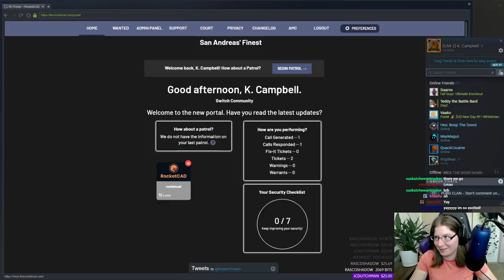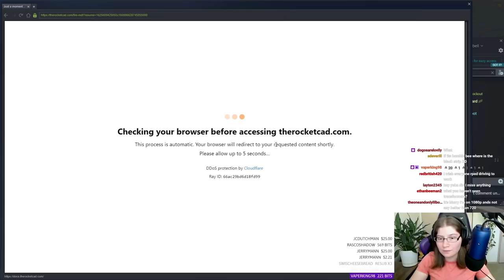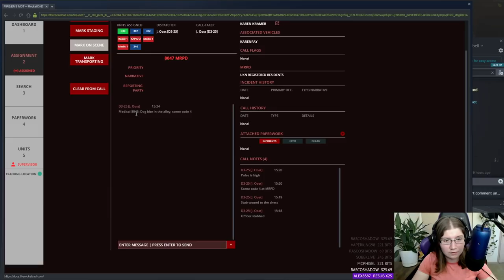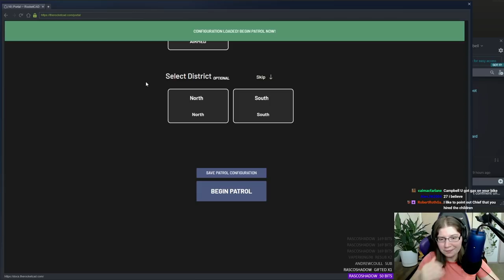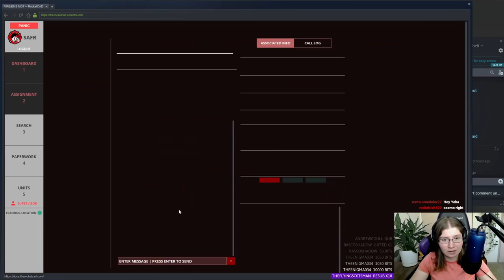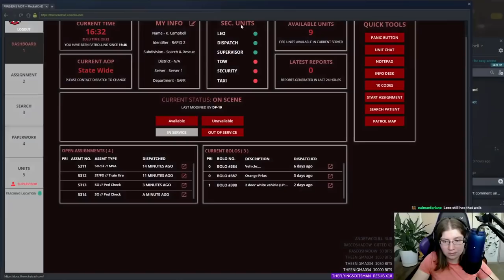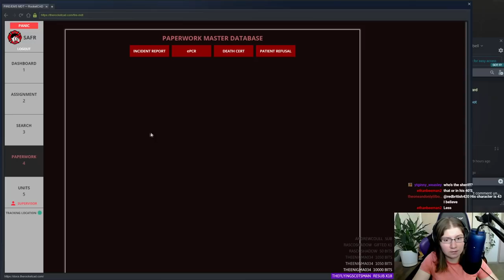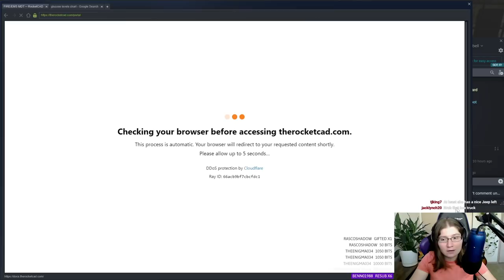Dual Rapid Response with Bailey and a New Graphics Pack! [FiveM RP] - Twitch Live Stream 7/6